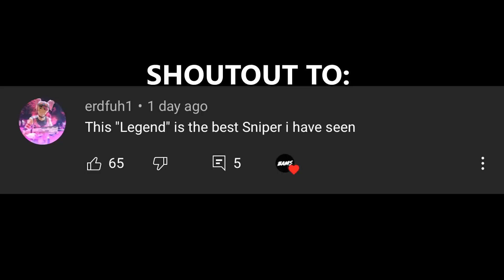I've Sniped over 1 Million people and this is the outcome on Black Ops Cold War..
my BEST Cold War video.. 2 NUKES IN ONE GAME... just watch..
3000 likes?

COME WATCH ME LIVE. FOLLOW FOLLOW FOLLOW